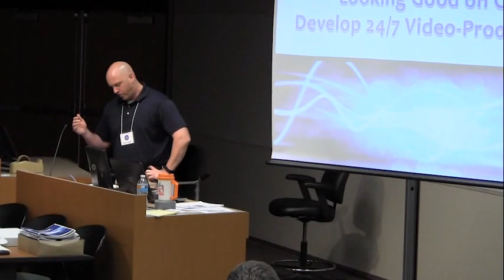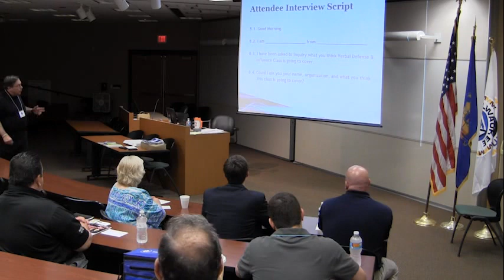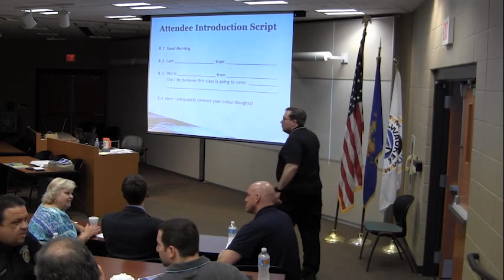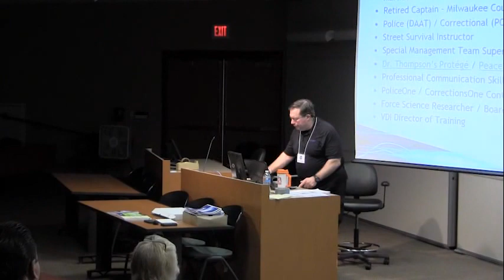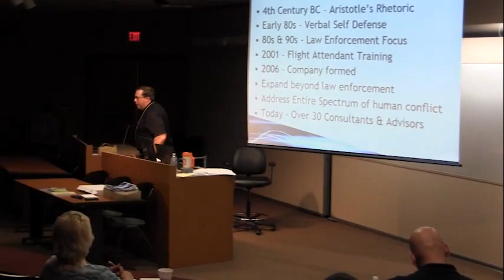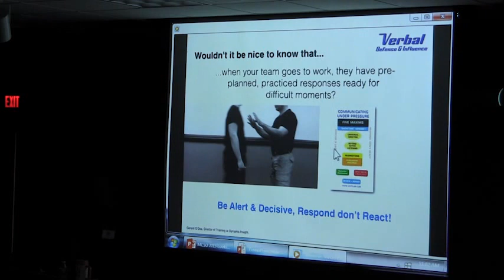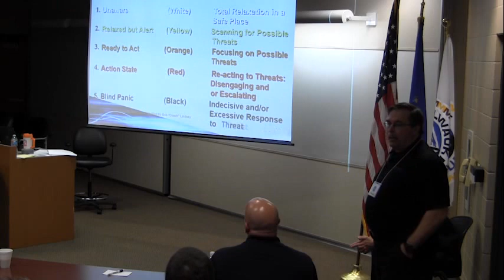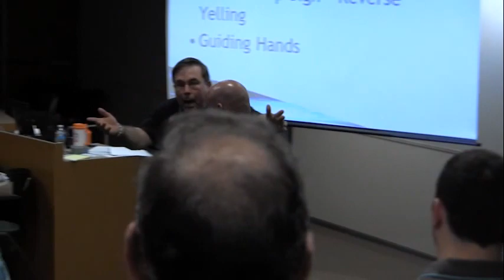Gary Klugiewicz - Looking Good on Video Class Part1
Gary Klugiewicz Teaches you how to look good on Video.